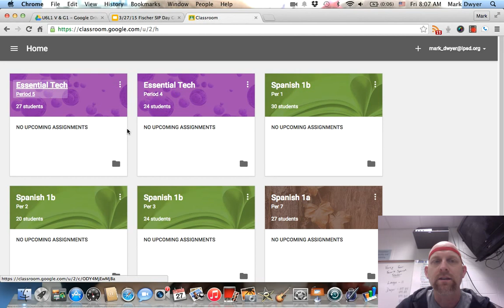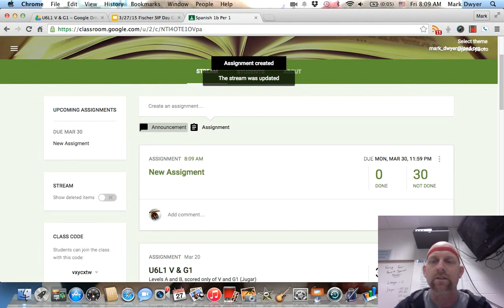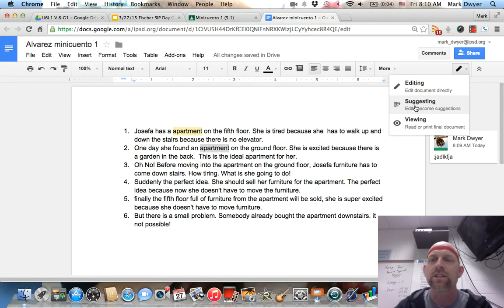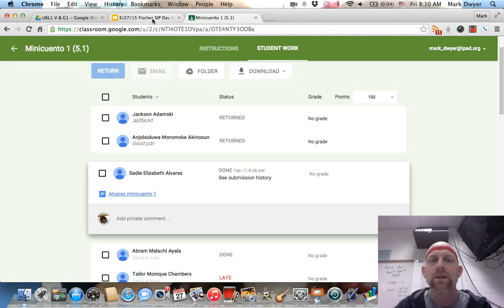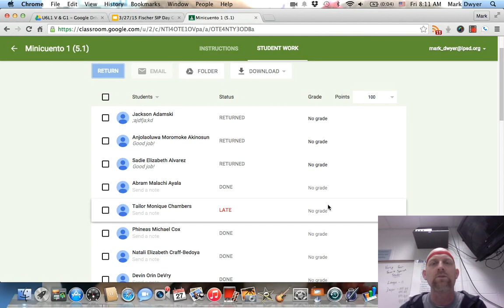Comments/Suggestions in GC.webm